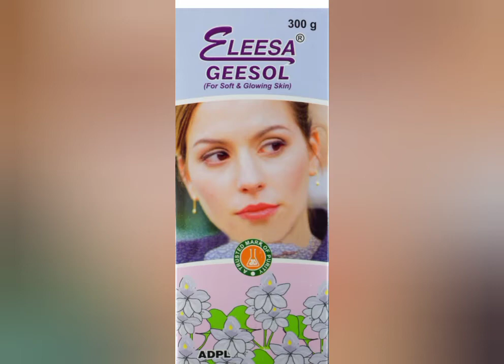Facepack For Glowing Skin||forwinter||Besan Facepack..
Ingredients- Besan , haldi ,honey,gulab jal Mix it very well then apply on face leave it 20 min after dry wash off and then apply honey and glycerine in your face and leave it for 10 min then wash it .

You see Visible Results ☺️♥️